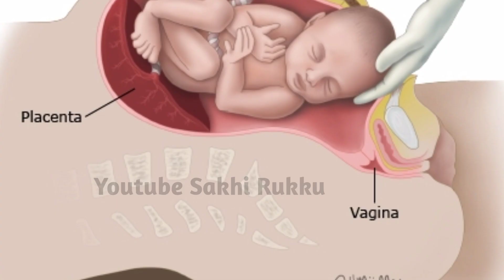9वे महीने में ये तीन काम कर लिए तो नॉर्मल डिलीवरी ही होगी|normal Delivery tips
9वे महीने में ये तीन काम कर लिए तो नॉर्मल डिलीवरी ही होगी|normal Delivery tips

Pregnancy Pillow:
C shape Pillow
U shape Pillow
Long Side Pillow
C shaped Soft Pillow

प्रेग्नेंसी पर और विडियोज देखने के लिए नीचे क्लिक करे👇🏻